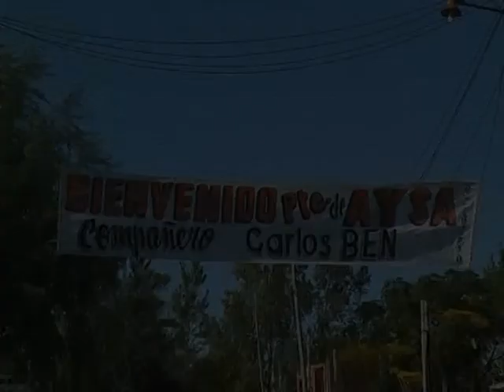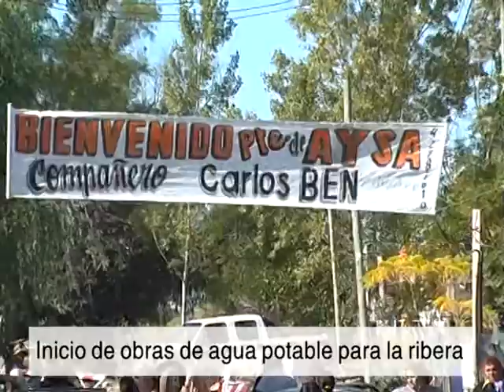Inicio de obras de agua potable para la ribera - 26-4-2011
El Intendente Gutiérrez y el presidente de AYSA, Carlos Ben, encabezaron el acto de inicio de obras de agua potable para la ribera.